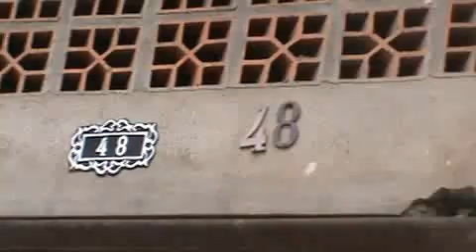VPR DN 19 04030734 Rua Pedro Ramazzani 48 buraco na guia solicitação 21796495